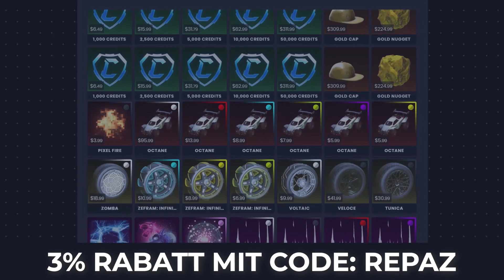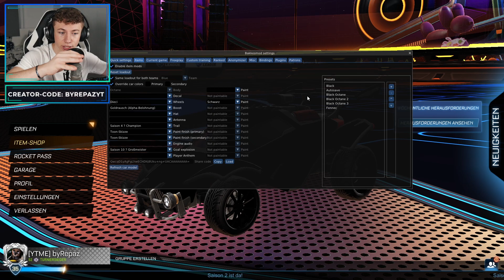KOMPLETT SCHWARZES AUTO ERSTELLEN! 😍 | Rocket League Schwarzes Auto erstellen deutsch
✅ Creator-Code
▸ byRepazYT

👻 Snapchat ▸ byrepaz
🔊 Teamspeak ▸ byrepaz.de

📦 *Mein Equipment
Mac Book ▸
Maus Pad ▸
Game Capture▸